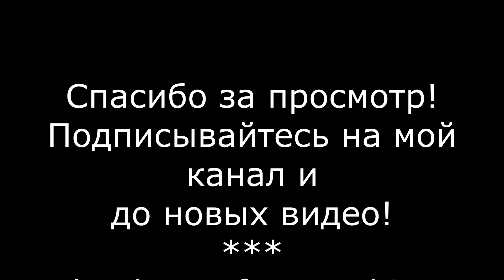Как сделать ПЕТРИ АРТ? * Сколько нужно слоев чернил для PETRI ART? * ТЕХНИКА ЗАЛИВКИ Петри Арт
Что такое техника Петри Арт? Что нужно для Петри Арт? Сколько чернил нужно для Петри арт?
Ответы на эти вопросы вы найдете в моем видеоисследовании!!!
Мои изделия и картины, которые я делаю, можно купить в моем магазине на Ярмарке Мастеров, вот Ассортимент постепенно добавляется :) Отправляю по почте.
Ваша Юля Арт
Смотрите другие видео с эпоксидной смолой на моем канале!